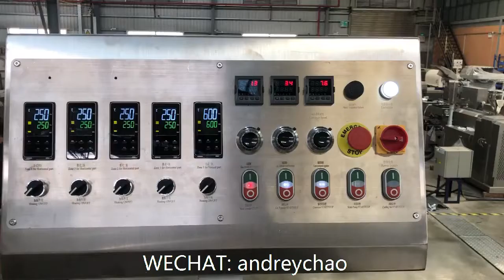6FR medical silicone rubber indwelling urethral catheter tube, pipe making machine operating process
This high precise and efficient medical silicone rubber indwelling urethral catheter tube, pipe, hose, sealing strip making machine is mainly used for high precise silicone tube hose pipe and sealing strip profile producing in medical grade clean workshop. German Siemens PLC controlling system and LCD touch screen, Schneider contactor, Japan YASKAYA transducer, 11KW AC driving motor, total stainless steel covered outside, 30kg/h max extrusion capacity, 10-15m/min normally, +-0.05mm mostly for silicone catheter tube, pipe and sealing strip profile size tolerance controlling, the most stable and highest precision silicone rubber catheter tube, pipe, hose tube and sealing profile extruder making machine in China.

Please feel free to send us any enquiry for more details if you have any interesting!

ADD: Furong Industrial Zone, Xishan Town, Guangzhou City, China.